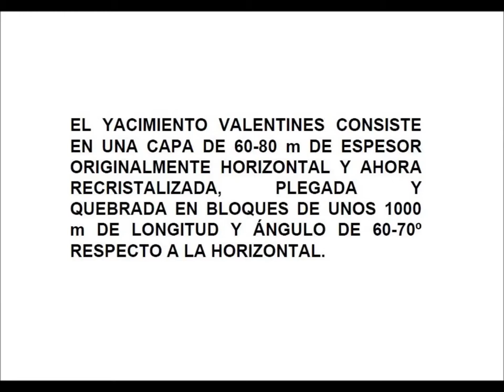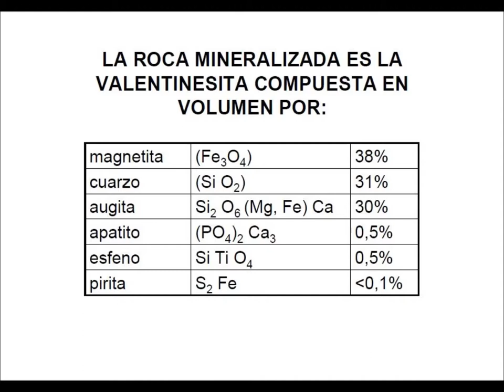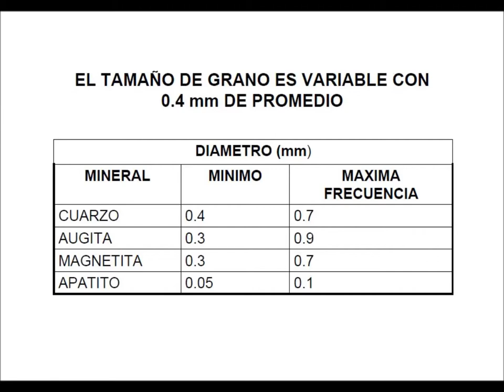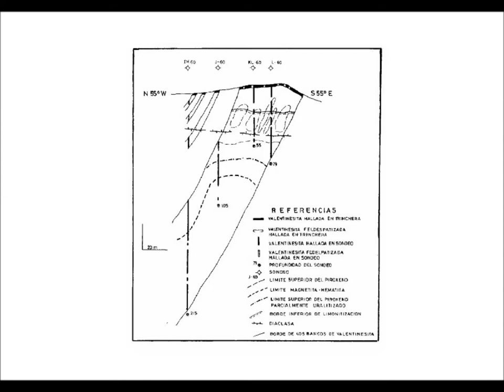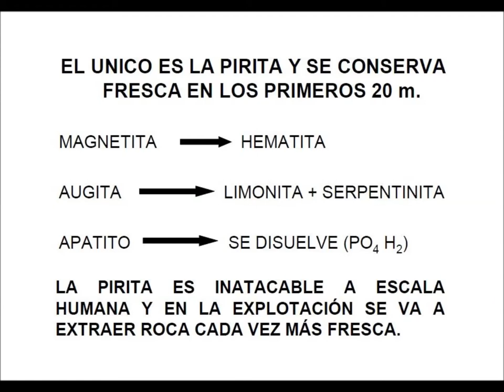Jucio Ciudadano sobre Minería - ¿Drenaje Ácido?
"La pirita es, sin duda, el más estable de los sulfuros, por la composición simple y un empaquetamiento fuerte de los iones.

Los azufres que generan ácido sulfúrico pertenecen a sulfuros de cobre o de otros metales de radio iónico distinto al hierro, pero la pirita aparece como mineral extremadamente estable y acá la prueba es que la limonita, que aparece hasta 20 metros, no es generada por la alteración de la pirita, la pirita permanece totalmente fresca, sino que es generada por la alteración del silicato de hierro y magnesio, que no tiene efecto en la generación de ácido sulfúrico.

La conclusión que se puede sacar de esta información es que no hay problema de generación de drenaje ácido en la explotación del hierro, tal cual está planteada por el proyecto Aratirí.

Prof. Jorge Bossi, ingeniero químico y doctor en Geología económica, Université de Nancy, Francia, docente grado 5 y director del departamento de Geología de la facultad de Agronomía, integrante del equipo que elaboró la Carta geológica del Uruguay."